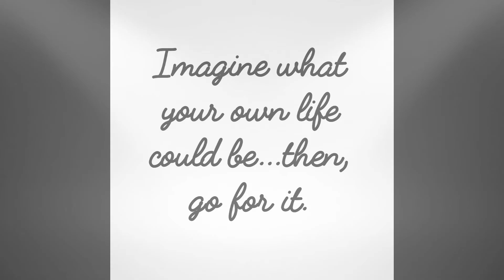Motivation Minute: Video 1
Sometimes we need to hear it...I hope it helps 😄

♥Snapchat! @LatoyaTDuncan

Hi, I'm Latoya and I'm living my life like it's golden; hoping to inspire you to do the same! Take a chance, you just might have some fun too! ☺

Techie Tools:
Camera: Cannon T3i
Editing Software: Sony Vegas Pro

P.S.: ToyasTips LoveLatoya ♥

FTC: None. All thoughts and reviews are honest.